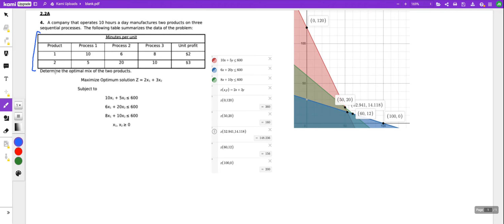A company that operates 10 hours a day manufactures two products on three sequential processes. The…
A company that operates 10 hours a day manufactures two products on three sequential processes. The following table summarizes the data of the problem: Minutes per unit Product Process 1 Process 2 Process 3 Unit profit 10 20 10 Determine the optimal mix of the two products Maximize Optimum solution Z = 2x1 + 3x2 Subject to 10X1 + 5X2    lt;= 600 6x1 + 20x2 = 600 8x1 + 10x2 = 600 X1    gt;= 0 X2    gt;= 0

UnderstandingtheNormalDistribution:AComprehensiveGuide